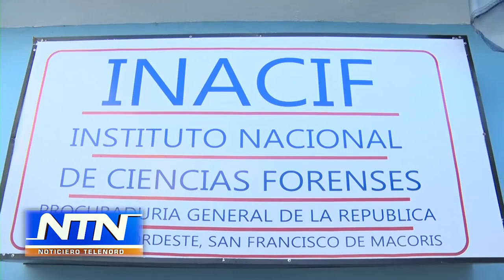Raso de la PN mata pareja sentimental de un disparo en SFM